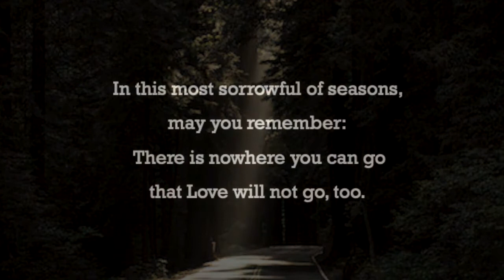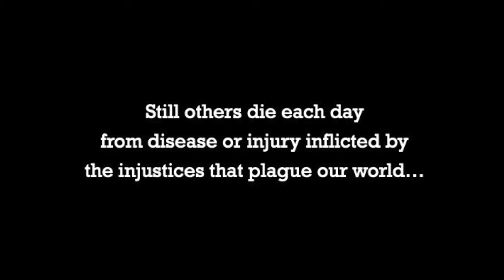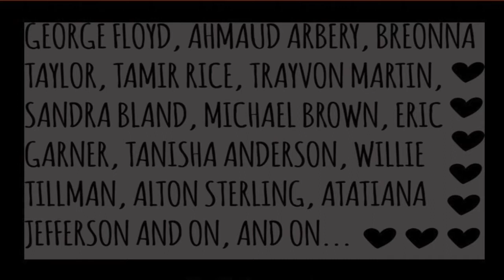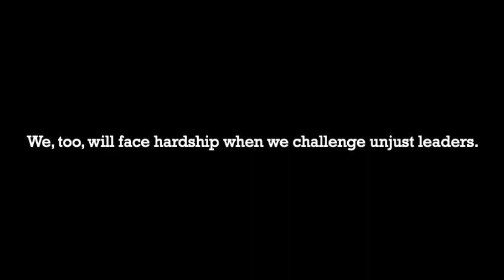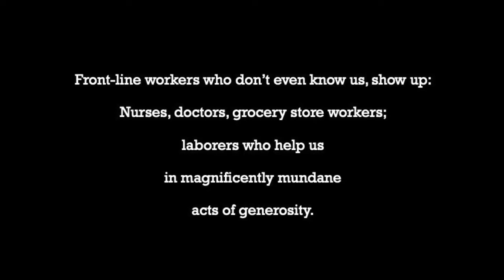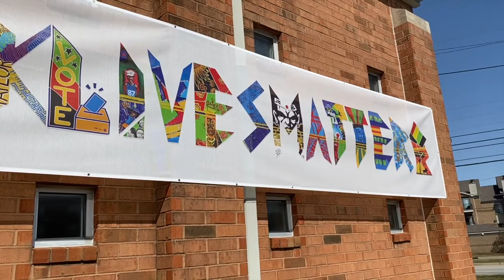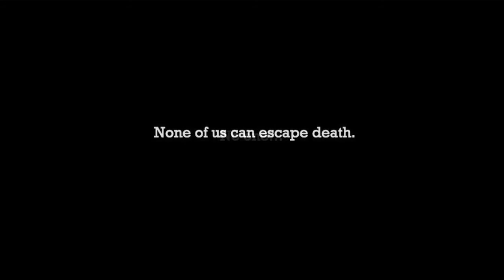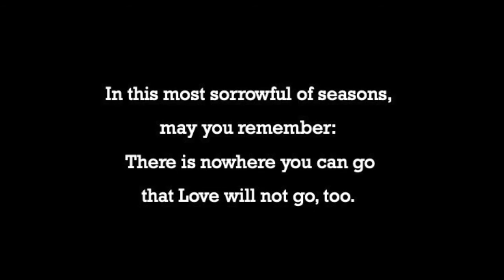Maundy Thursday/Good Friday2021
Maundy Thursday, the day we recall Jesus’ final gathering around the table with his closest friends, is traditionally called the Last Supper. From there we follow the path of Jesus through betrayal, arrest, and violence, through his death on the day we paradoxically call Good Friday. View the video at a time when your schedule allows for some contemplation.